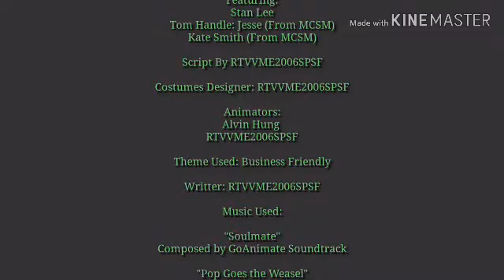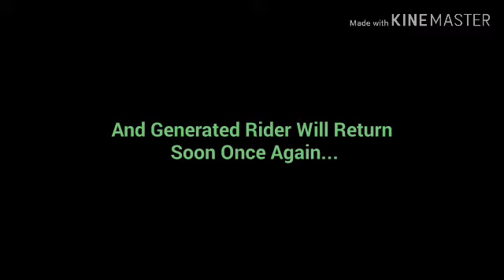Generated Rider The Movie 2 Final Part (With End Credits)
Sorry for the Reupload, It was because of the lack of Comments on my other one.

Note: The Voices in the Cast Section don't actually have real names, so I've added them just for fun